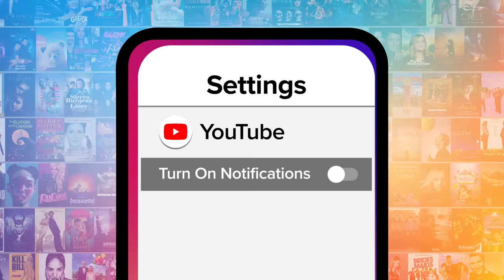Top 20 Best Tony Award Performances of All Time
The best Tony Award performances of all time were showstoppers for sure. Our countdown includes "Spring Awakening" medley, Rose's Turn from "Gypsy," "Newsies" medley, and more! What's YOUR favorite Tony Award performance?